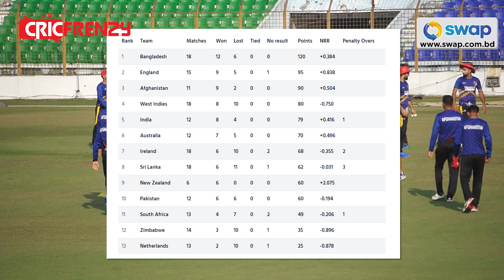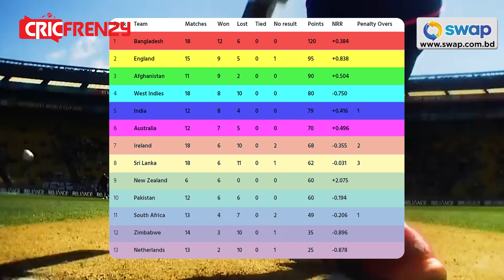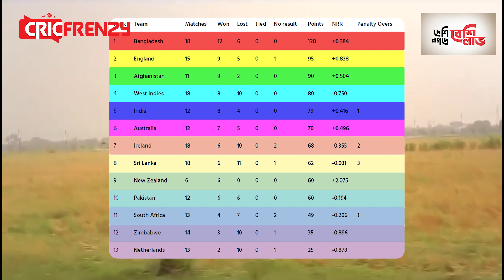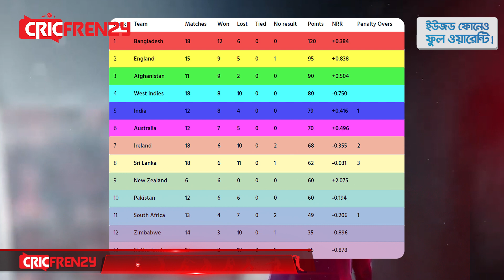সুপার লিগের পয়েন্টস টেবিলে বাংলাদেশ, ইংল্যান্ডকে ধাওয়া করছে আফগানিস্তান